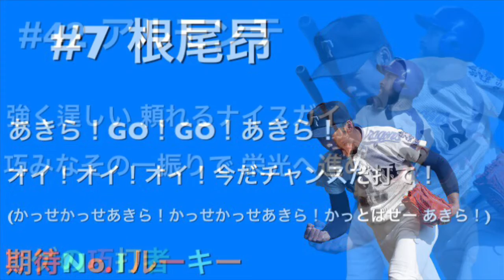【2019】中日ドラゴンズ 新応援歌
今年も新応援歌のシーズンがきましたね！
根尾の応援歌が出来るあたり、期待の高さが伺えます
パワプロを使うのは驚きましたね
球場であのパワプロの応援歌が流れるのがとても楽しみです！

※チャンス決めてくれは入っていません。